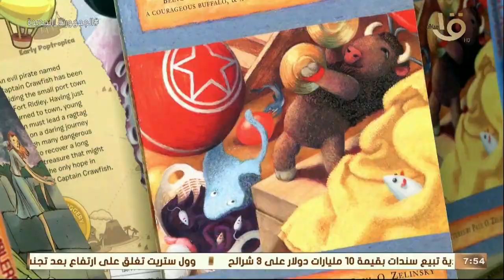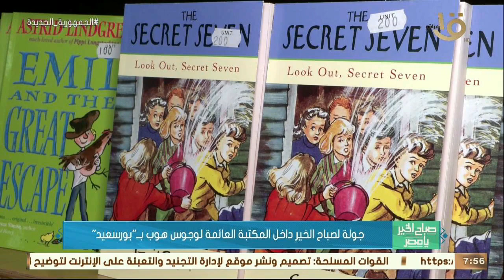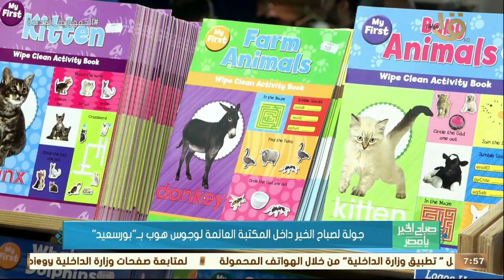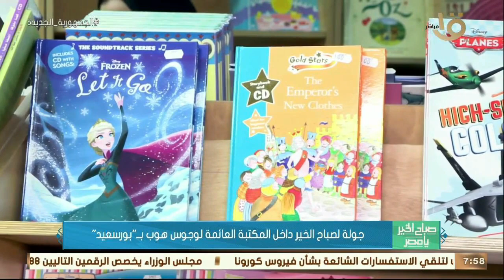جولة لصباح الخير داخل المكتبة العائمة لوجوس هوب ببورسعيد